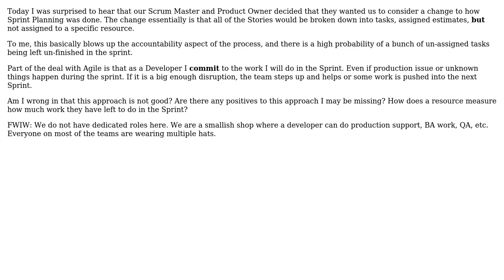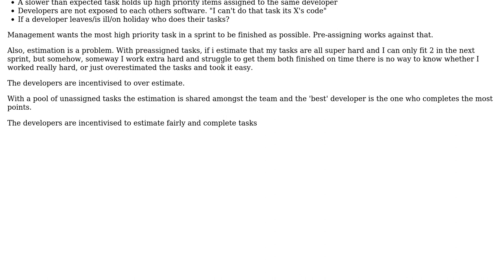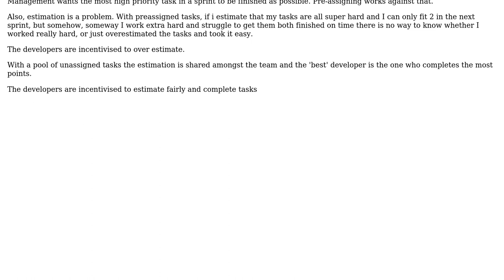Software Engineering: Agile process, assigning estimated tasks to people in a Sprint